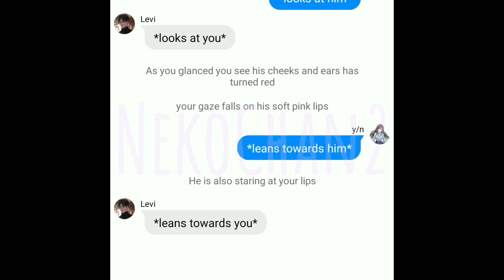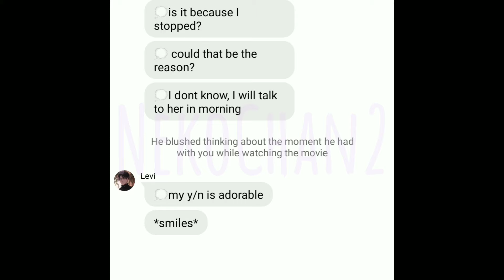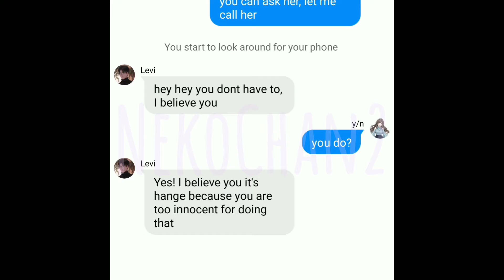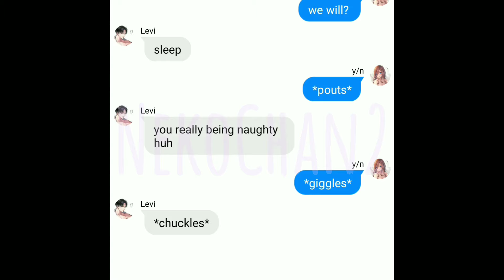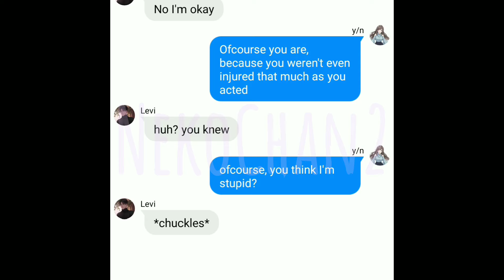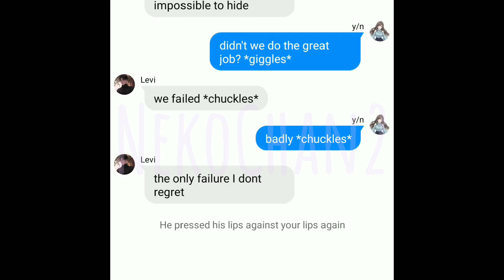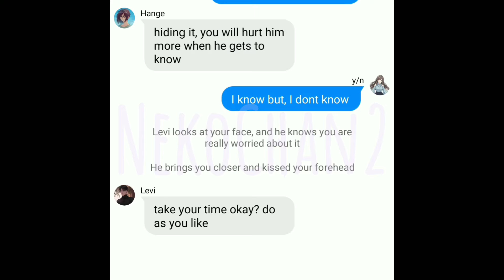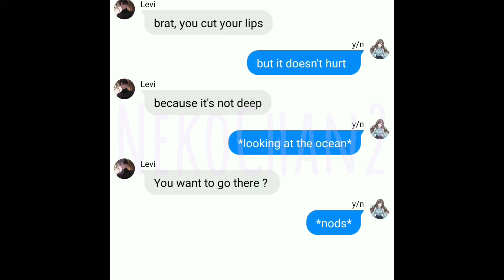Episode-6 It Ends with You || Y/N's First Time with Levi {Levi x Y/N x Lucifer Series}